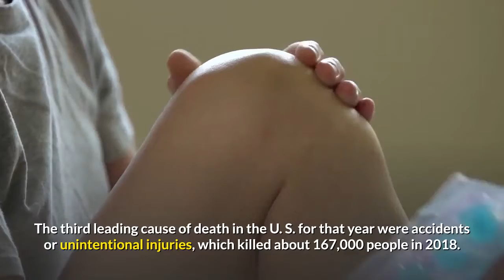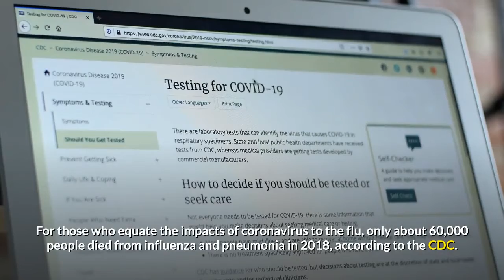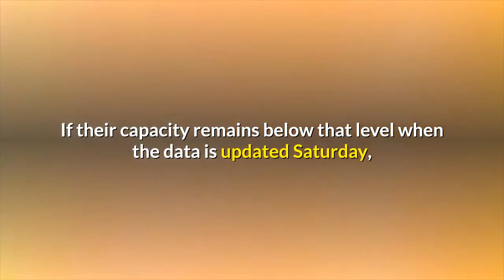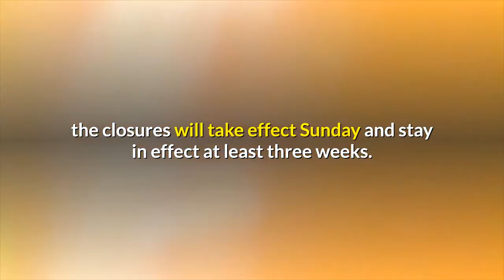Coronavirus updates San Francisco Bay Area issues stay at home order;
The coronavirus is quickly becoming one of the leading causes of death in the United States, experts say. Thursday was the deadliest day of the pandemic in the U. S., with 2,897 deaths, according to Johns Hopkins data. While the more than 277,000 COVID-19 deaths may not seem like a lot in a nation of nearly 330 million people, COVID-19 has replaced accidents as the third leading cause of death. According to the CDC, heart disease caused more than 650,000 deaths in the U. S. in 2018 followed by cancer, which caused nearly 600,000 deaths. The third leading cause of death in the U. S. for that year were accidents or unintentional injuries, which killed about 167,000 people in 2018.“Last year at this time, (COVID-19) wasn’t a cause of death. Now it’s around the number three cause of death,” said Dr. Amesh Adalja, an infectious disease physician and senior scholar at the Johns Hopkins Center for Health Security. “The numbers of deaths that are occurring right now is an aberration, it’s not normal.”For those who equate the impacts of coronavirus to the flu, only about 60,000 people died from influenza and pneumonia in 2018, according to the CDC. Experts say that’s on par with a typical flu season, putting it at eighth place for deaths in the U. S. under chronic lower respiratory diseases, stroke, Alzheimer’s disease and diabetes. Here's what to know today:This file will be updated throughout the day. Student loan borrowers won't have to make payments on federal student loans until the end of January, the U. S. Education Department said Friday, extending a pandemic-era reprieve through the first days of the Joe Biden presidency. The extension also continued a pause in interest on loans and in collections on delinquent loans through Jan. 31, said a news release from the department. President Donald Trump's Education Department first paused debt payments on federal student loans in March, as the coronavirus pandemic ravaged the U. S. economy. In August, officials extended that suspension through December. Now, the pandemic pause will last until Biden and his administration have taken over. Five San Francisco Bay Area counties imposed a new stay-at-home order for their residents that will take effect Sunday. Southern California and a large swath of the central portion of the state could join this weekend. Those two regions have seen their intensive care unit capacity fall below the 15% threshold that under a new state stay-at-home order will trigger new restrictions barring all on-site restaurant dining and close hair and nail salons, movie theaters and many other businesses, as well as museums and playgrounds. If their capacity remains below that level when the data is updated Saturday, the closures will take effect Sunday and stay in effect at least three weeks. Gov. Gavin Newsom announced the new plan Thursday.